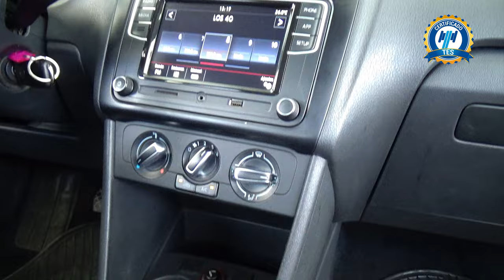Volkswagen / Polo / 2021 - 28068